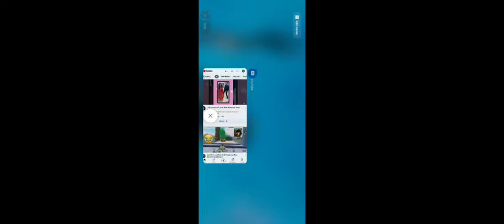WALL HACK WITHOUT BAN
we have lost our old channel  that's why

it  was our new channel

Let's make videos in this channel

we are all one family

friends that's why

and

Finally have a nice day